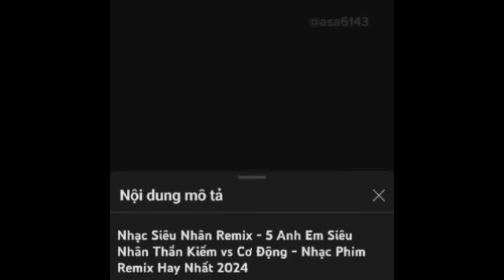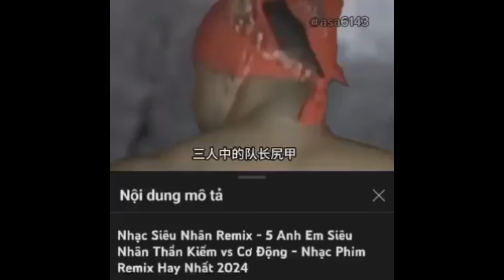Nhạc Siêu Nhân Remix - 5 Anh Em Siêu Nhân Thần Kiếm vs Cơ Động - Nhạc Phim Remix Hay Nhất 2024